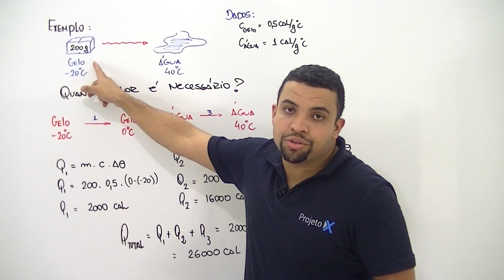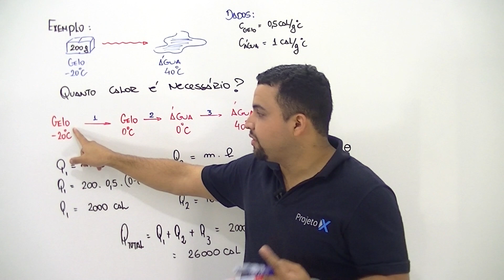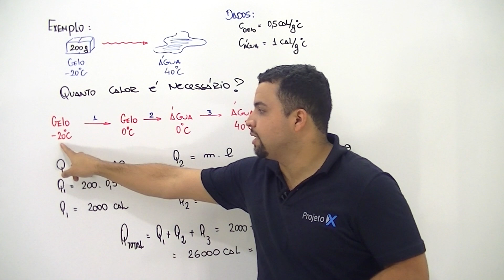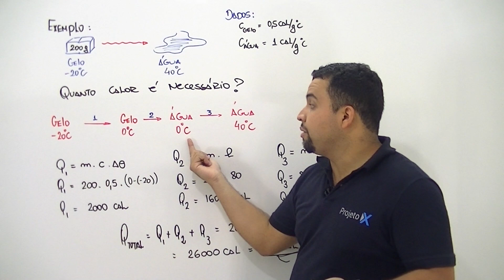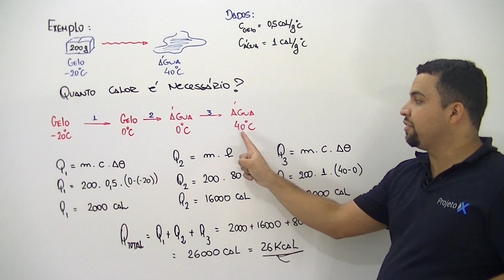X da Questão - Física - Calorimetria - Exercício de Compreensão